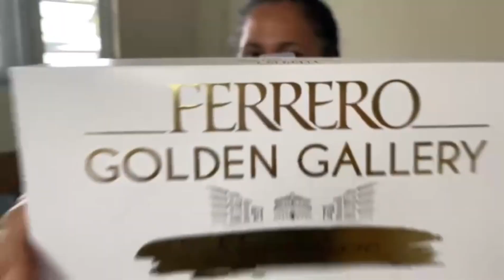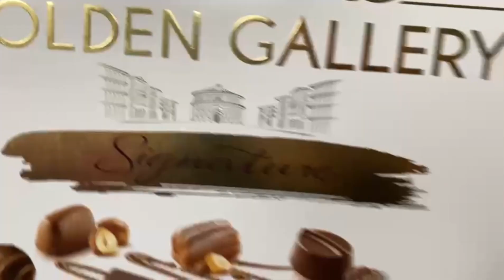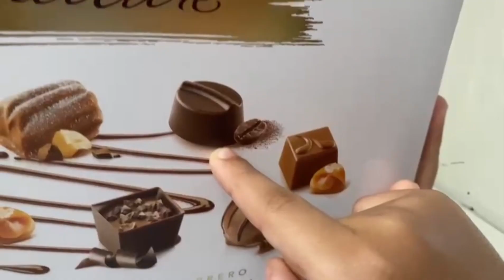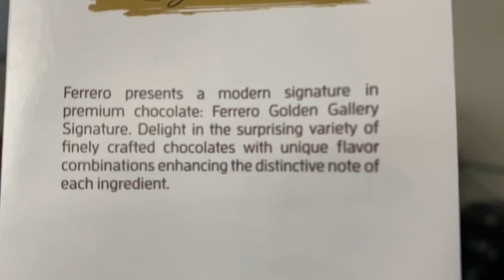Probando Chocolates Ferrero con mi madre🍫